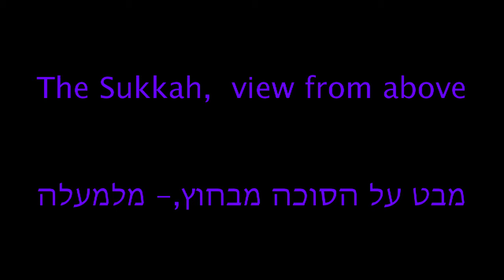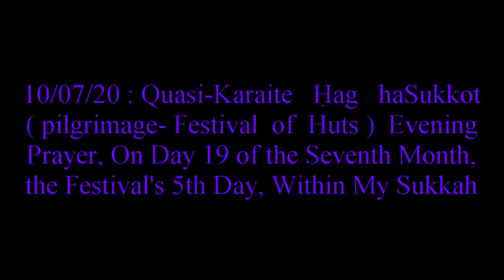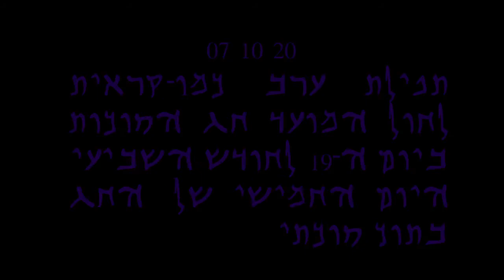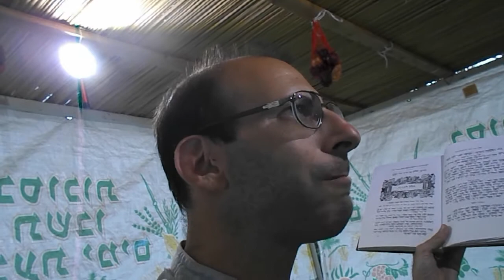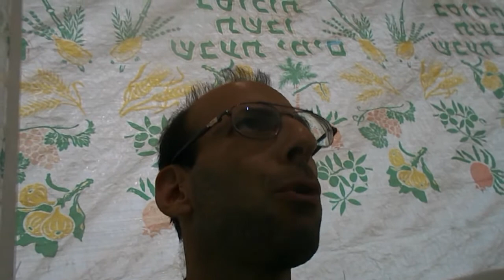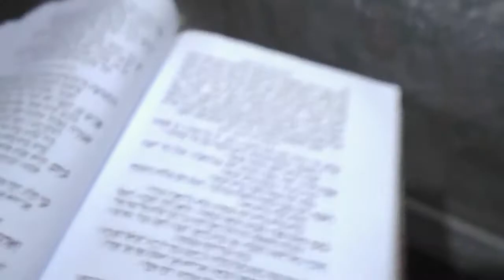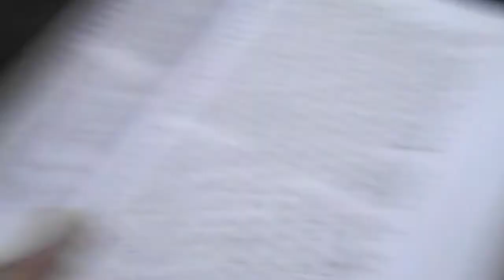Karaite Ḥag haSukkot Evening Prayer, Oct 7, 2020 תפילת ערב קראית לחוה"מ חג הסוכות, 7 לאוק'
SUBTITLED. My Sukkah and the service for the Feast's intermediate days. Filmed on Yom Revi`i (Wdns.).
הסוכה שלי ותפילת הערב לחוה"מ חג הסוכות. הוסרטה ביום ד'.

After two years that I filmed evening prayers within my Sukkah with poor lighting, I believe this time the lighting is vastly improved.
אחרי שנתיים שהסרטתי תפילות ערב בסוכה עם תאורה גרועה, אני מאמין שהפעם התאורה ממש משופרת.

My Sukkah is featured at the outset -- a view from outside and above, followed by an interior segment.
It now includes a new ceiling/rooftop, but I liked the first one more.
I incorporate all the Four Species demanded in the Torah.
My Fruits of Splendorous Trees include dates, figs, grapes and pomegranates. I have all of them in clusters mounted on the ceiling and two kinds of fruit on the rooftop -- figs and olives. I picked all the pomegranates, olives and figs off of trees on public areas in my city.
הסוכה שלי מוצגת בהתחלה -- מבט מבחוץ ומעל, שלאחריו קטע בתוכה.
היא כוללת עכשיו תקרה / גג חדש/ה, אבל את הראשון/ה אהבתי יותר.
אני משלב בסוכתי את כל ארבעת המינים הנדרשים בתורה.
פירות ההדר שלי כוללים תמרים, תאנים, ענבים ורימונים. הם נמצאים באשכולות שתלויים מהתקרה ושני סוגי פירות על הגג -- תאנים וזיתים. קטפתי את כל הרימונים, הזיתים והתאנים מעצים בשטחים ציבוריים בעיר שלי.

The Sukkah presentation is followed by the refrain from the "Ḥogi Yehudah" Sukkot song.
אחרי מצגת הסוכה מופיע הפזמון מהשיר לחג סוכות "חוגי יהודה".

Since my camera automatically stops filming after ~19 minutes, I had to combine all the filmed segments to create this file after cutting out of them the unsuitable parts. I apologize for the unprofessional editing.
I also had bad luck with batteries running out prematurely that I had to change a few times, in addition to the repetitions meant to ensure reasonable performance quality.
מאחר והמצלמה שלי מפסיקה אוטומטית לצלם לאחר ~19 דקות, הייתי צריך לחבר את כל הקטעים המצולמים כדי ליצור את הקובץ הזה אחרי שקצצתי מהם את החלקים הלא מתאימים. אני מתנצל על העריכה הבלתי מקצועית.
גם היה לי מזל ביש עם סוללות שאזלו בטרם עת והייתי צריך להחליף כמה פעמים, בנוסף לחזרות שנועדו להבטיח איכות ביצוע סבירה.

An effort was made to make pronunciation closest to what is considered by the best of northwest Semitic scholarship the standard from Yeṣi'at Miṣrayim (the Exodus) up to 500 BCE.
נעשה מאמץ לבצע את ההגיה קרוב למה שנחשב ע"י מיטב המחקר הבלשני בשפות השמיות הצפון-מערביות לתקן מיציאת מצרים עד ל-500 לפנה"ס.